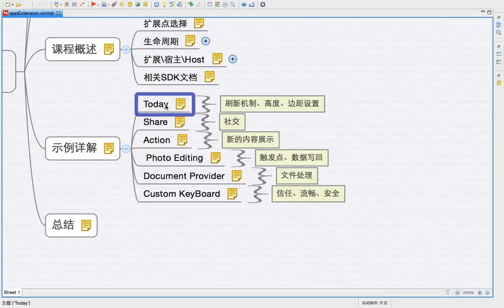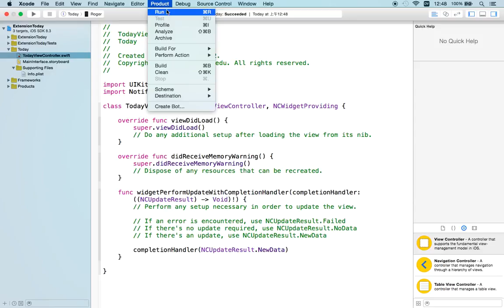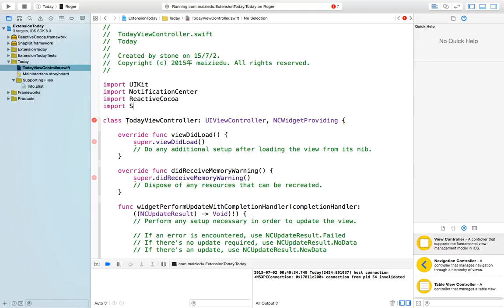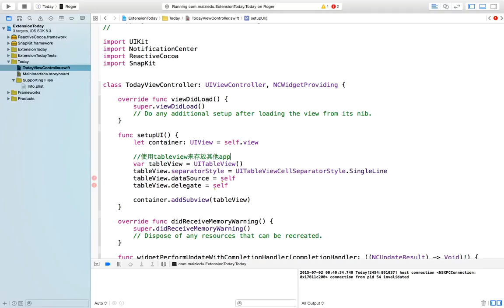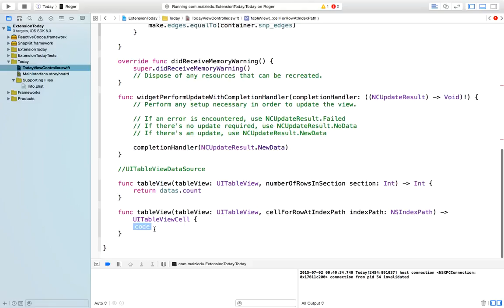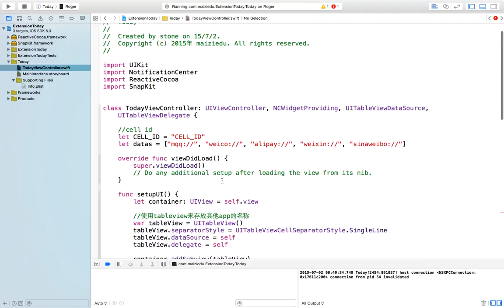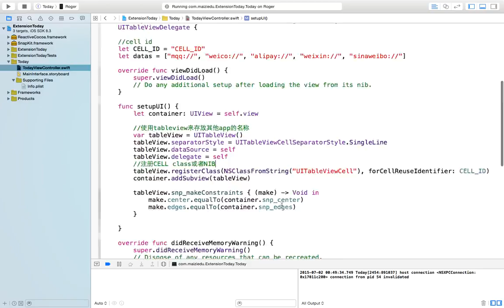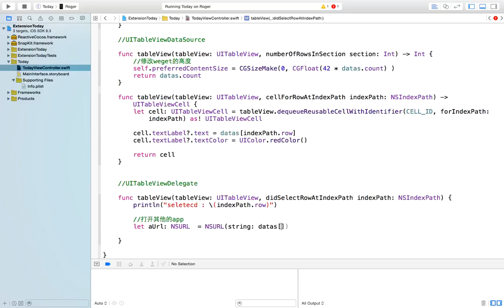iOS8新特性 扩展extension开发6 Today示例1